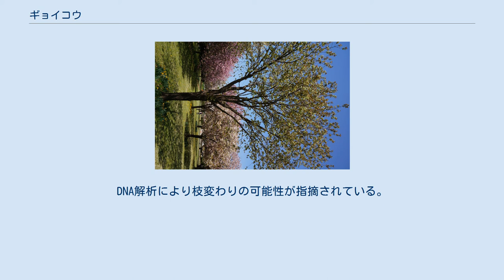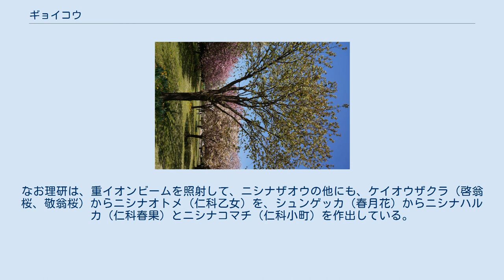ギョイコウ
ギョイコウ（御衣黄、学名：Cerasus Sato-zakura Group ‘Gioiko’ Koidz.）は、バラ科サクラ属の植物。
オオシマザクラを基に生まれた日本原産の栽培品種のサトザクラ群のサクラ。
名前は江戸時代中期から見られ、その由来は貴族の衣服の萌黄色に近いため。
別名は「ミソギ（御祓）」。
 日本花の会結城農場にて 江戸時代に京都の仁和寺で栽培されたのが始まりとされる、荒川堤で栽培されていたサトザクラの一つ。
江戸時代にシーボルトが持ち帰った標本が現存している。
 最大の特徴は、ウコン（鬱金）、スマウラフゲンゾウ（須磨浦普賢象）、ソノサトキザクラ（園里黄桜）、ソノサトリョクリュウ（園里緑龍）と同じく、黄色・黄緑・緑色系の花を咲かせることである。
DNA解析により枝変わりの可能性が指摘されている。
花弁に黄色のカロテノイドと緑色のクロロフィルを含む葉緑体をもつ性質はウコンなどと同じであるが、ウコンは緑色のクロロフィルが少量のため黄緑（淡黄色）に見え、ギョイコウはクロロフィルが多量のためより濃い緑色に見えると考えられている。
 樹形は高木の盃状、八重咲きの黄緑に近い緑色の中輪の花をつけるヤエザクラである。
東京、京都市、石川県白山市での花期は4月下旬。
 場所や時期によって、花の大きさや色合いなどに大きな差があり、花の大きさは、京都市や結城市で直径2から2.5センチメートル、北海道松前町で4から4.5センチメートルなど、場所によって異なる。
花弁数は10から15程度の八重咲きで、花弁は肉厚で外側に反り返る。
色は白色から淡緑色である。
中心部に紅色の条線があり、開花時には目立たないが、次第に中心部から赤みが増してきて（紅変）、散る頃にはかなり赤くなる。
また濃緑色の部分の裏側には、ウコンの花にはない気孔も存在する。
 珍しいサクラではあるが、沖縄県を除く日本各地の100ヶ所以上で見ることができる。
また、現在は合併してなくなったが、かつては秋田県東由利町の町花であった。
 理化学研究所では、2007年にギョイコウに重イオンビームを照射し、開花頃には淡黄緑白色、終わりの頃に淡黄ピンク色の新品種「ニシナザオウ（仁科蔵王）」を開発した。
重イオンビームを照射してサクラの新しい栽培品種を作出したのは世界初の試みであった。
なお理研は、重イオンビームを照射して、ニシナザオウの他にも、ケイオウザクラ（啓翁桜、敬翁桜）からニシナオトメ（仁科乙女）を、シュンゲッカ（春月花）からニシナハルカ（仁科春果）とニシナコマチ（仁科小町）を作出している。